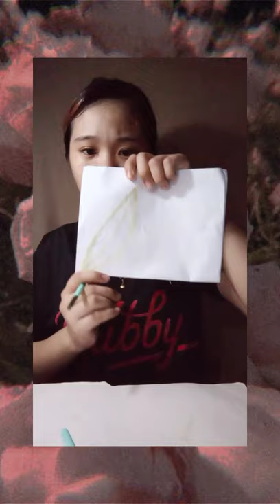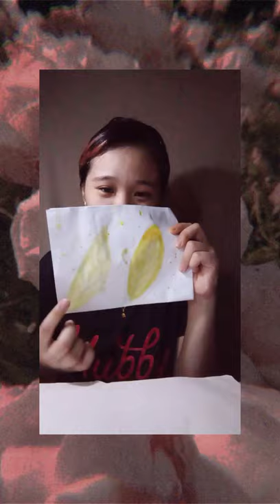Eco Still Life Painting (Academic Purposes)